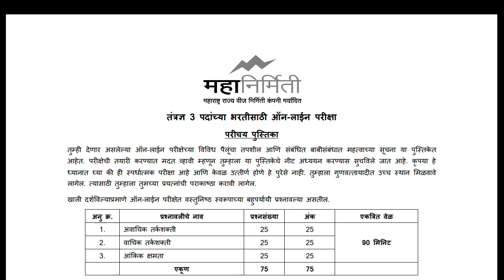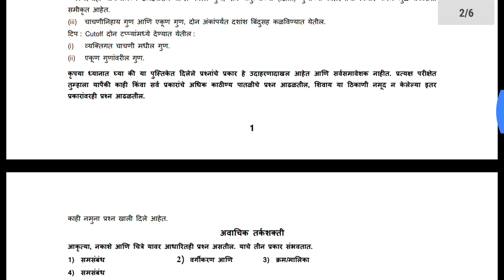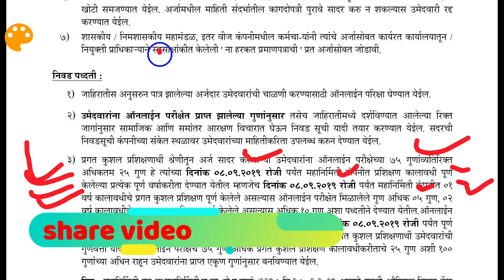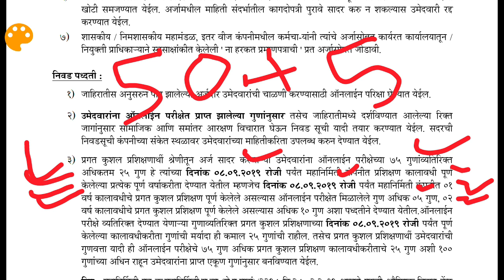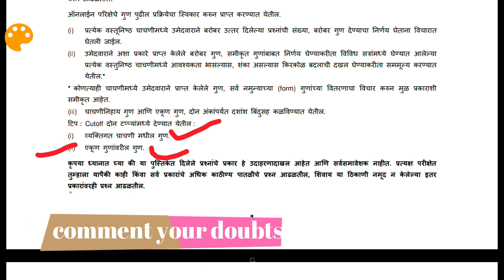MAHAGENCO technician RECRUITMENT 2019 cutoff in 2 step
2 टप्प्यात कट ऑफ कसा लागेल ?
Hall Ticket केव्हा genrate होईल ?
व्यतिगत गुण म्हणजे काय ?